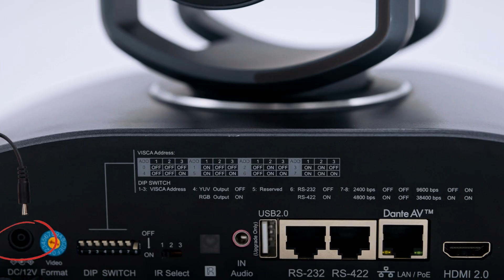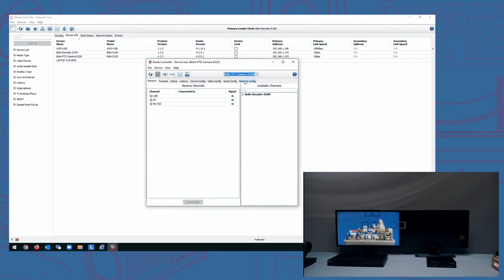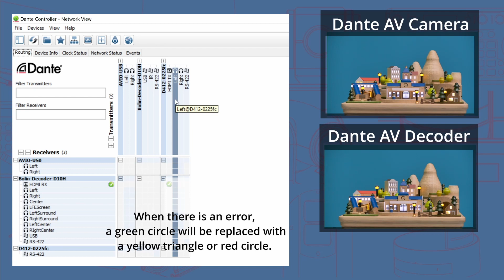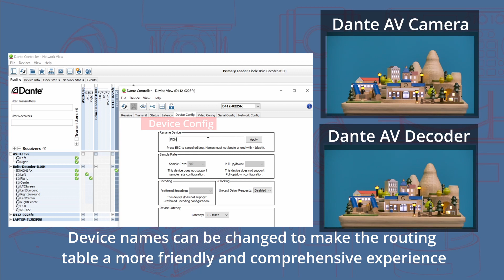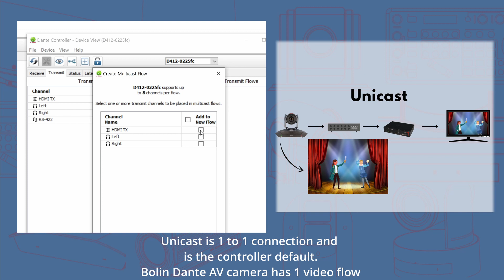Dante PTZ Camera and Decoder Introduction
This video shows the basics of what you need to get started and how to connect to your gear in the Dante Controller application. 🖥️